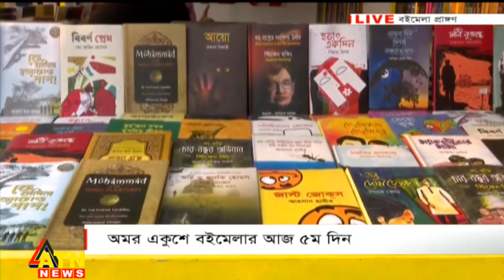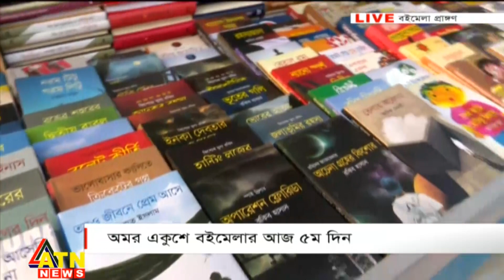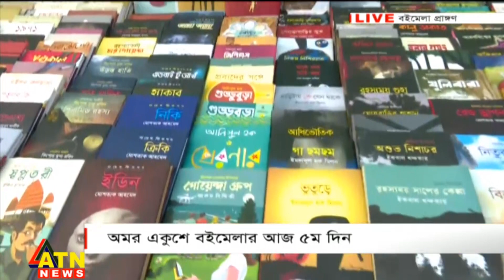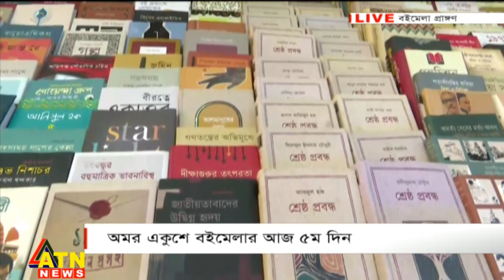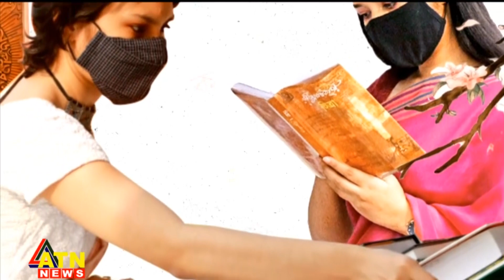বইপ্রেমীদের ভিড়ে মুখর মেলা প্রাঙ্গন, সরাসরি | LIVE | Book Fair | Ekushey Boi Mela 2023 | ATN News